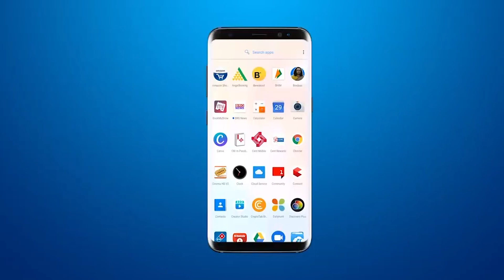R.B बारड, वडोदरा जिला कलेक्टर Diwali Wish | BRG News Diwali Wishes